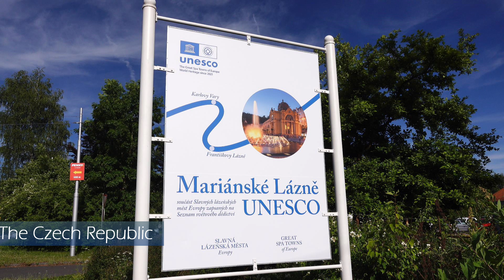4K Visiting Amberg 🇩🇪 And The Spa Mariánské Lázné - Czech Republic 🇨🇿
We continue to trave eastwards today stopping first in the north Bavarian town of Amberg. Its extensive old town is full of narrow streets and lovely buildings. Next we cross the Czech border to spend alight at Marianske Lazne (Marienbad). This delightful spa town is part of a UNESCO World Heritage Site which celebrates the great old spa towns of Europe. The town enjoyed a golden era between 1870 and 1914. It attracted many wealthy visitors and wonderful great hotels were constructed. The colonnade at the heart of the spa area was built by an architect whose commissions usually included railway stations. The colonnade would not look out of place with a train running through it. After a further era of prosperity between the wars the largely German population was expelled along with the rest of the people in what had been the Sudetenland. The town was repopulated by Czechs from more rural areas. The town is once again a popular tourist destination with many coming to enjoy the therapeutic effects of the waters.